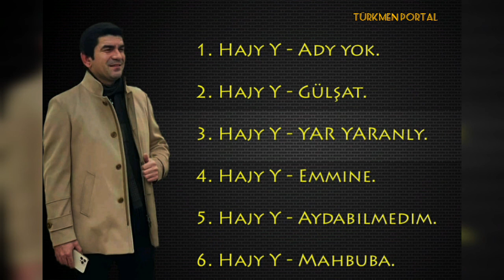Hajy Yazmammedow - Toy Aydymlary TOP 2021 HD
aydym
aydymlar
turkmen aydym
tejen toy
hajy toy
hajy yazmammedow
hajy
turkmen
turkmenistan
toy
turkmen
turkmen toyy
toy aydym
toy aydymlary
aydymlar toplumy
turkmen aydymlary